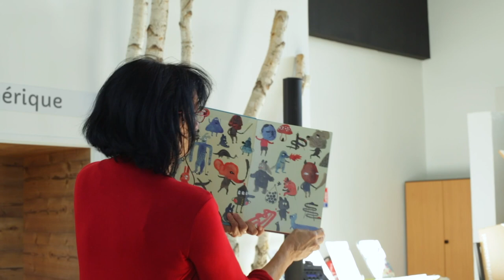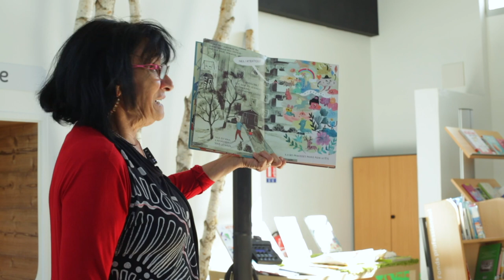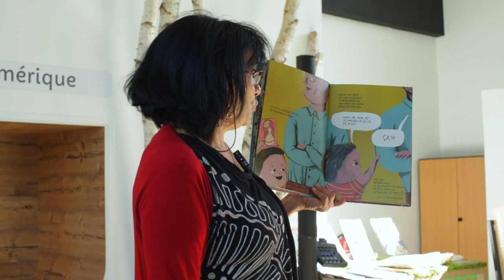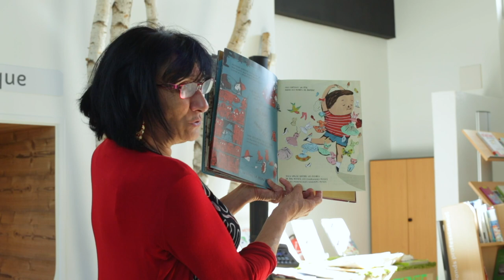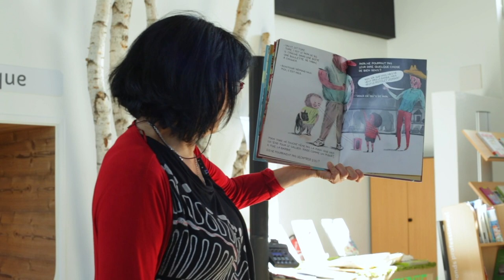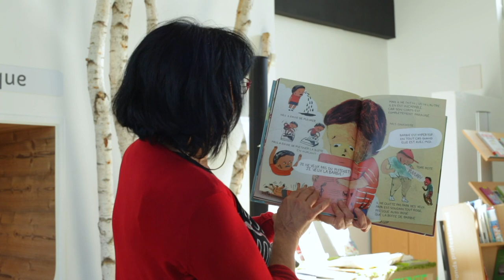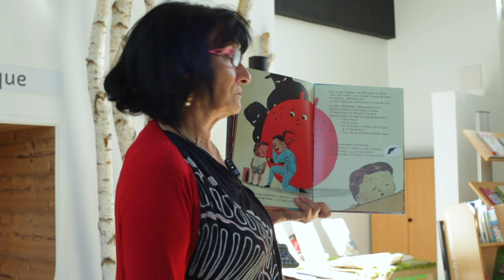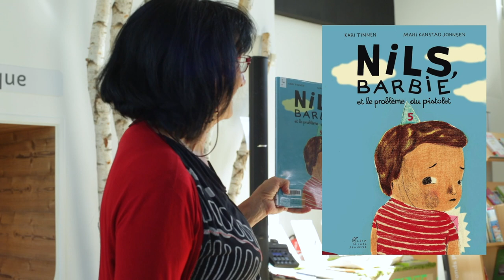Les livres jeunesse ont-ils un sexe ? : collections, usages et publics en bibliothèque - 5/8